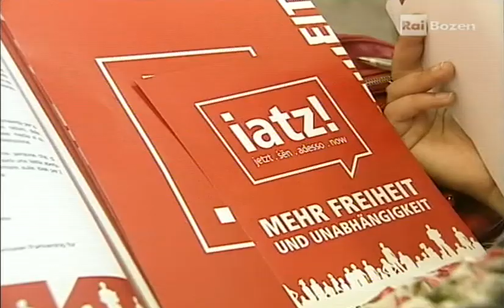RAI - Unabhängigkeitstag iatz! vom 18. Mai vorgestellt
BOZEN - Der Südtiroler Schützenbund hat in einer Pressekonferenz den Unabhängigkeitstag am 18. Mai 2013 in Meran vorgestellt. Dieser wird unter dem Motto „iatz! Für mehr Freiheit und Unabhängigkeit" stehen.

Laut Landeskommandant Elmar Thaler wird vor der Veranstaltung ganz bewußt auf eine Festlegung auf ein bestimmtes Zukunftsmodell verzichtet. Dadurch haben die Vertreter der anwesenden Parteien, Verbände und Vereine die Möglichkeit, ihre Ideen und Ansichten zu einer freien und unabhängigen Zukunft Südtirols auf dem so genannten Freiheitsparcour frei darzulegen.

Beim Unabhängigkeitstag in Meran werden Katalanen, Schotten, Basken, Tibeter und Flamen u.a. teilnehmen, die den Südtirolern ihre Situation schildern werden, nicht zuletzt aber auch, um mit tausenden Tirolern aus Welsch-, Nord-, Ost- und Süd-Tirol gemeinsam zu feiern. Dies wird das Fest zu einem bereichernden und farbenfrohen Begegnungspunkt verschiedener Kulturen machen. Außerdem werden Südtiroler Brauchtumsgruppen, Künstler und die bekannte Musikgruppe „Volxrock" den Tag umrahmen.

Die Großveranstaltung wird den Charakter eines Volksfestes haben. Dies stellt für den Südtiroler Schützenbund eine Erweiterung der bisherigen Aktivitäten dar. Die bewährten Mittel der Vorträge, der Podiumsdiskussionen, der Stellungnahmen in Printmedien und im Internet sowie der Aufmärsche sollen nun mit dieser Veranstaltung um eine weitere Facette bereichert werden, um der Forderung nach einer Zukunft für das südliche Tirol in Freiheit und Unabhängigkeit noch mehr Ausdruck zu verleihen.